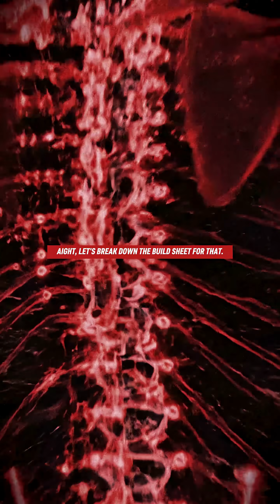A Synth. A literal android.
Ever scrolled through sci-fi and thought, 'Man, I wish we had Synths like that?' Hold up. Before you wish for a human-like robot, let's talk about what that actually entails. It's not just a couple of cameras and mics, bestie. We're diving deep into the literal storm of data your body processes every millisecond. From a trillion smells to sensing pain, the human spec sheet is wild.

Turns out, making a truly sentient android is... well, it's a lot. A LOT. So maybe those robot overlords aren't knocking at our door just yet. Or... do we even need a body to be 'superior'? 🤔

Drop a comment with your take! AI Robotics FutureOfAI HumanVsMachine TechFacts ScienceExplained"